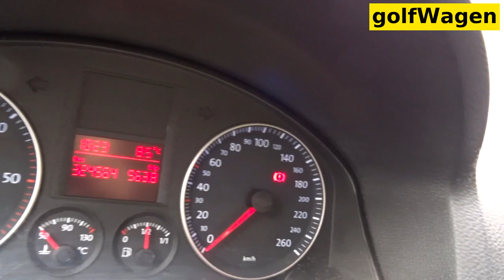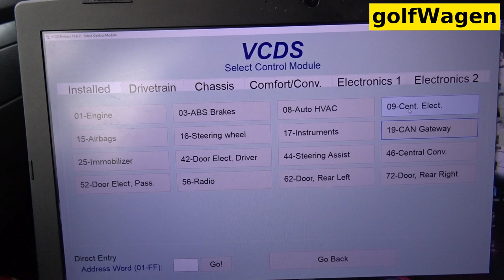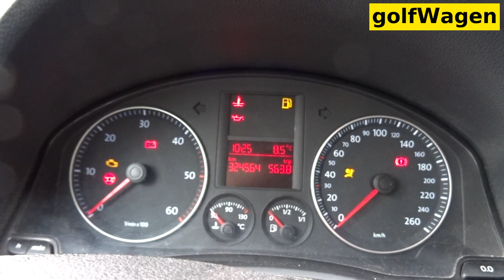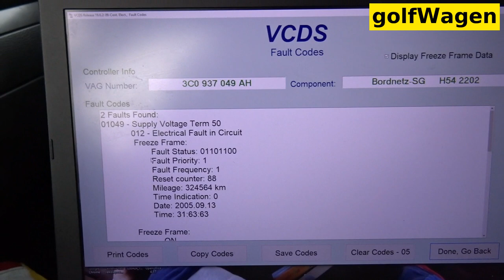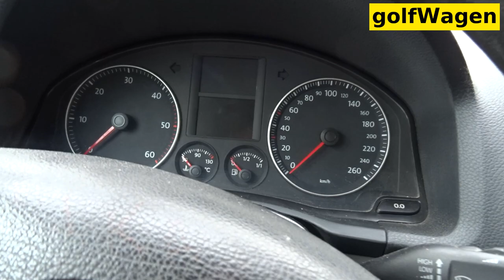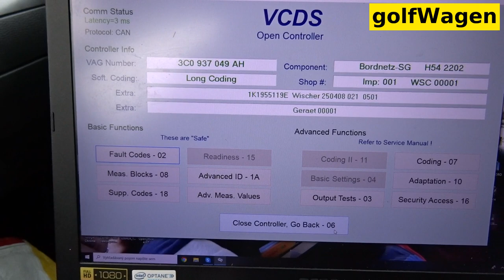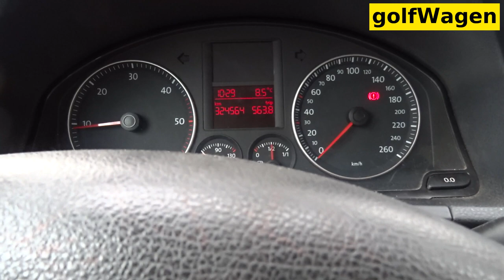VW Golf 5 CECM ignition switch terminal 50 fault 01049